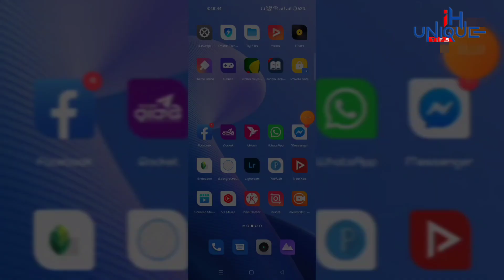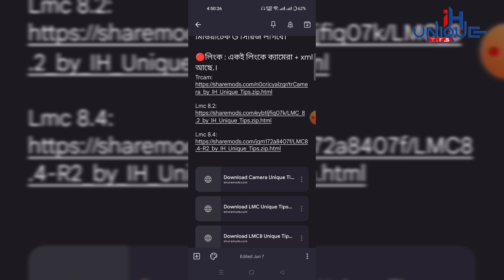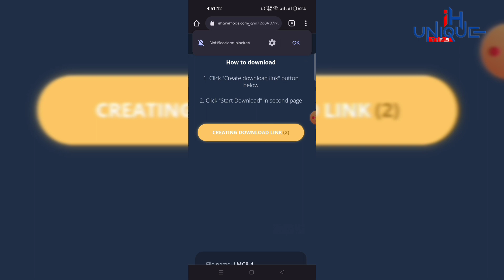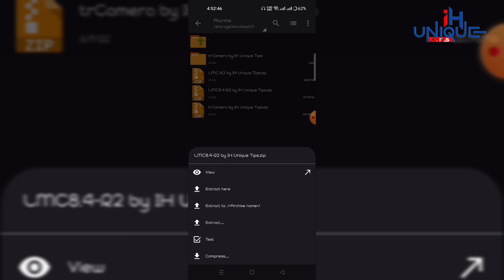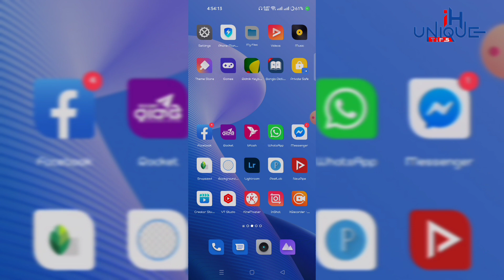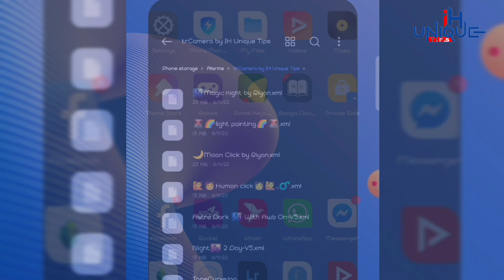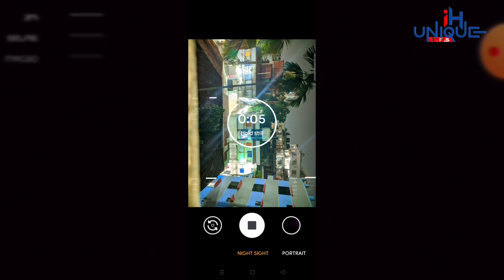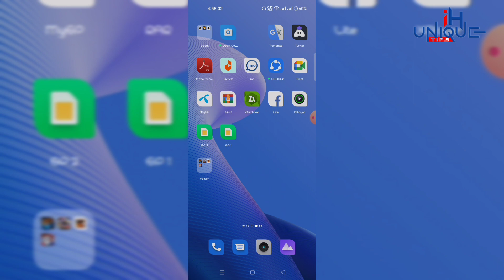How to install GCam (google camera) on your android mobile | Best Night, Dslr camera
Content Cr. Ismail Hossain Emon
Founder & CEO at IH Unique Tips.

🔴Android ভার্সন 10 বা তার বেশি লাগবে। Snapdragon 650 বা মিডিয়াটেক G সিরিজ লাগবে।

কিভাবে মোবাইলে gcam ডাউনলোড করবেন তা আজকের ভিডিওতে দেখানো হয়েছে।